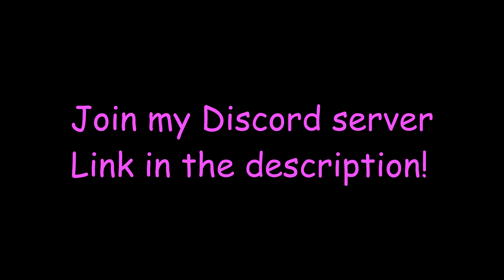I am the best Phoenix main. *Valorant*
First Valorant montage that i ever put out.My 4000 hours in csgo are clearly a big help in this game so far and i cant wait to take it to then next level!
Tell me how i can improve my Valorant montages as im new to them and only want to get  better!